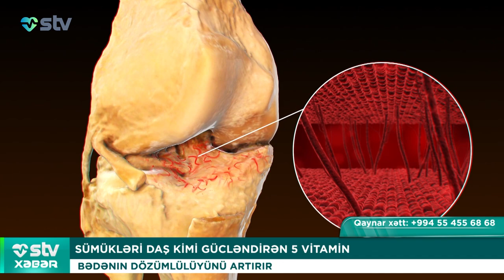XƏRÇƏNG YARADAN TAVALAR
📌Bizi sosial şəbəkələrdən izləyin:

00:00

00:16 ON ŞƏKƏR XƏSTƏSİNDƏN BİRİNİN AYAĞI KƏSİLİR
ÜMUMİ CƏRRAH SƏBƏBİNİ AÇIQLADI

03:39 QRİP ƏLEYHİNƏ TOXUMA ÇİPLƏRİNƏ 7,1 MİLYON DOLLAR AYRILIB
DƏRMANLARIN HAZIRLANMASINA DƏSTƏK OLACAQ

05:35 SÜMÜKLƏRİ DAŞ KİMİ GÜCLƏNDİRƏN 5 VİTAMİN
BƏDƏNİN DÖZÜMLÜLÜYÜNÜ ARTIRIR

07:37 SÜNİ İNTELLEKTİN TİBBİ MƏSLƏHƏTLƏRİ TƏHLÜKƏLİDİR
ALMAN ALİMLƏRİ XƏBƏRDARLIQ ETDİ

09:34 CIZILMIŞ TAVADA YEMƏK HAZIRLMAQ XƏRÇƏNG RİSKİ YARADIR
SAĞLAMLIQ, YOXSA PUL?!

10:26 XÜSUSİ GÜNLƏRDƏ BU QİDALARDAN İMTİNA EDİN
MÜTƏXƏSSİSLƏR İZAH EDİR